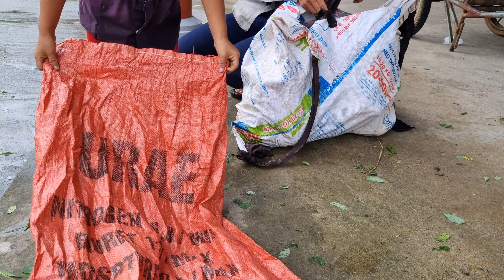The boy and Mr. Banana Harvester went to the market to sell them